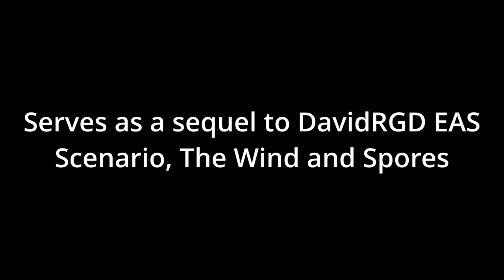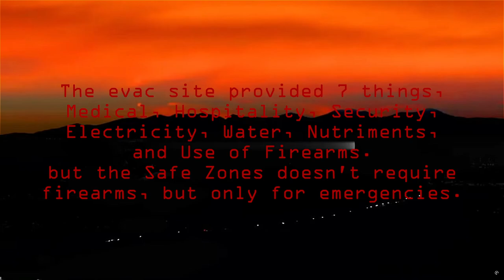Fear The Wind and Spores October Says Goodbye Part 2: Firestorm (Trailer 1)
"Until that fateful day, the day that one nation whose under the infection... will embrace the firestorm."

Coming soon on 12/25/2024